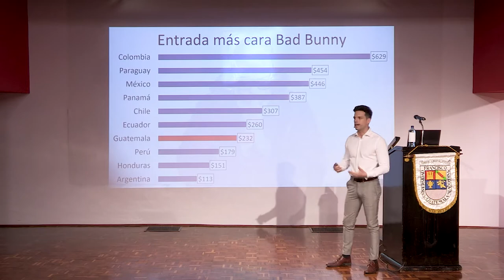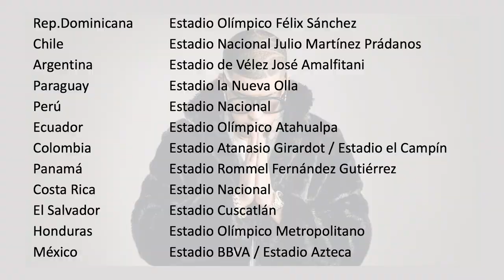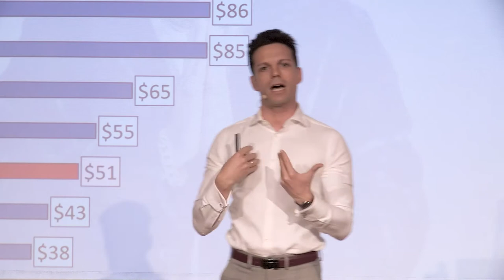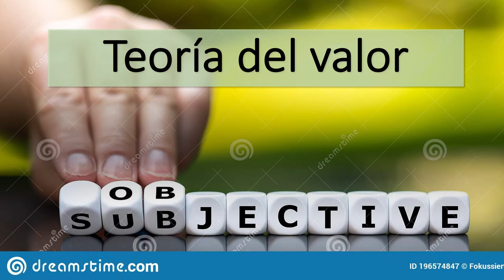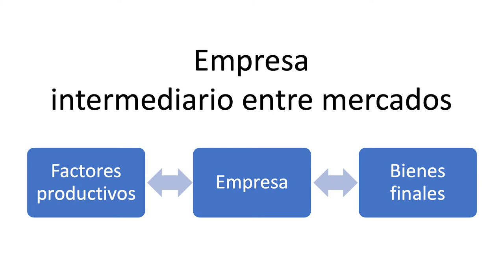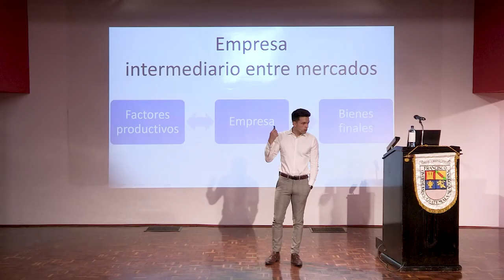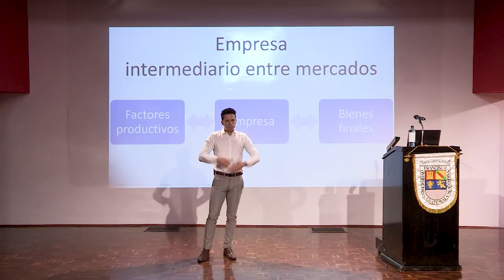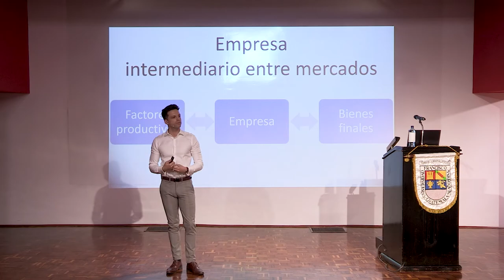¿Son justos los precios del concierto de Bad Bunny? | Daniel Fernández | UFM Talk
Daniel Fernández, director de UFM Market Trends y profesor de la Facultad de Ciencias Económicas de la Universidad Francisco Marroquín, analiza en esta UFM Talk el valor de la oferta y demanda del concierto de Bad Bunny como un caso ejemplo para definir el valor del precio en el mercado.

Inicialmente, Daniel realiza una comparación de los precios de la gira del músico por hispanoamérica, explicando la diferenciación de los precios en 10 países, siendo Colombia, Paraguay y México los países con entradas más caras, donde Guatemala ocupa el 7mo lugar. De igual forma, realiza la comparación de los países con la entrada más barata donde Guatemala no ofrece entradas tan económicas. Sin embargo, Daniel hace notar que si se realiza una comparación justa, con respecto al espacio y tipo de lugar donde se ubican las personas para el concierto, se puede notar que el precio de Guatemala no es el más caro.

“Solo un necio confunde valor con precio”. — Francisco Quevedo

En el segundo segmento de la conferencia, Daniel explica la teoría del valor objetivo y subjetivo, en donde el caso ejemplo de las entradas de Bad Bunny, se explica mejor por el valor subjetivo porque las personas piensan que tiene mucho valor asistir a su concierto y debido a ello paga el precio de las entradas. En un proceso de mercado, aquel que recibe más recursos es el que está generando más valor en la economía, en este caso es el que ofrece el concierto porque a la mayoría le gusta y paga por ello.

“El proceso de mercado es un proceso constante de prueba y error que busca lo que les gusta a los consumidores y que genera valor en la economía”. — Daniel Fernández

Fernandez, comenta que en una economía de mercado es crucial e imprescindible tanto el rol de las ganancias como el rol de las pérdidas. El rol de las ganancias indica al empresario que siga por esa vía, la gente valora eso. El rol de las pérdidas indica que no debes ir por ese camino, usa los recursos en generar algo que valora la gente, como lo es el concierto de Bad Bunny.

“Dos grandes ventajas del proceso de mercado: la descentralización y los incentivos”.  — Daniel Fernández

Hay un proceso de prueba y error constante en el mercado, donde las empresas que mejor sirven al resto y se anticipan a las necesidades del consumidor adquieren más recursos porque satisfacen las necesidades que tienen mayor valor en el mercado. Finalmente, Daniel explica que la escasez se mide en función de los deseos de los consumidores, en otras palabras, cuando un grupo de personas quiere adquirir algo que les permite satisfacer sus necesidades que consideran urgentes, tendrá un mayor valor en el mercado.

Te invitamos a ver otras conferencias en nuestra colección especial de UFM Talks del CHH